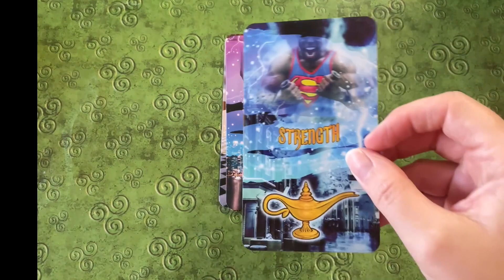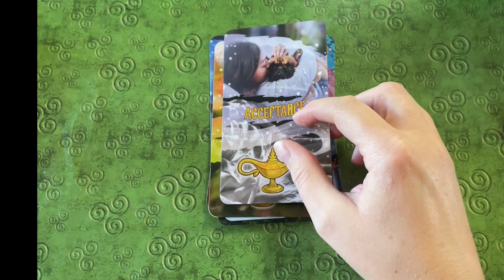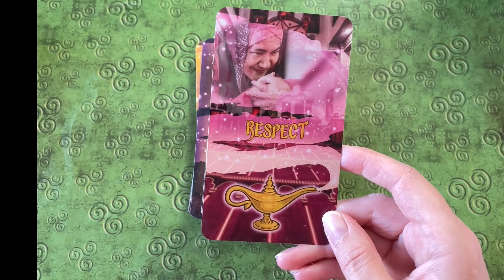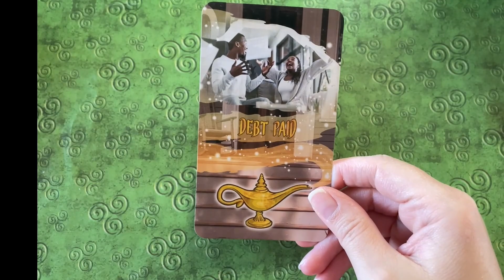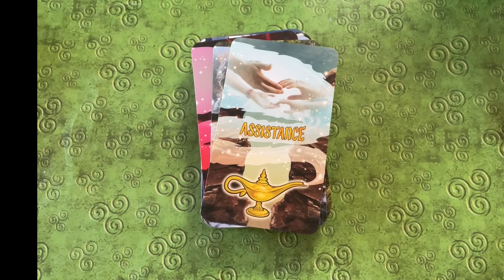Wishes Oracle by @VLoveTarot flipthrough with Music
Today I will do a flip-through of V Love and Crystals (c) oracle deck "wishes." This is a deck that you can purchase on Etsy and is retiring soon. You can use this deck for positive inspiration or to focus on manifesting or a morning mantra.

Have fun and keep on shuffling!